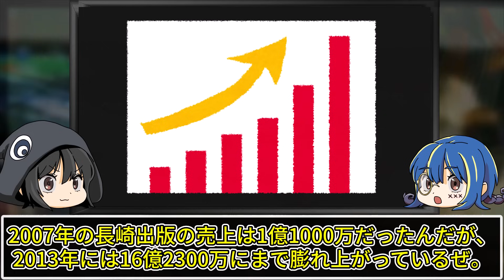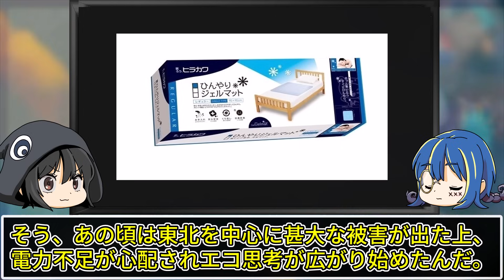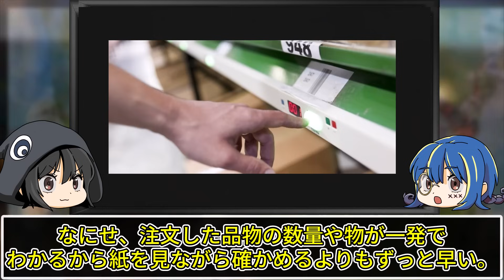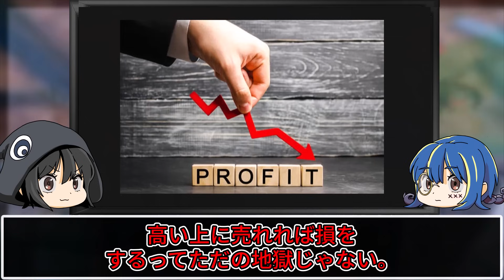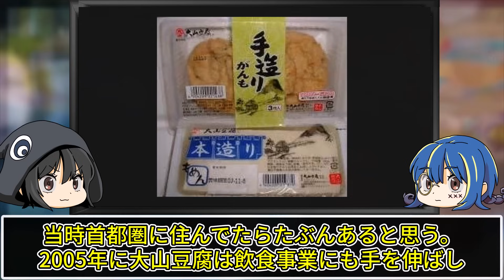【ゆっくり解説】あんなに儲かってたのに…。急転落して倒産した企業７選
今回は栄光から衰退までが早すぎたかつての企業についてゆっくり解説していくぜ。

【ゆっくり解説】CMも流れていたのに…。有名だったのに潰れた電気店７選-Part2